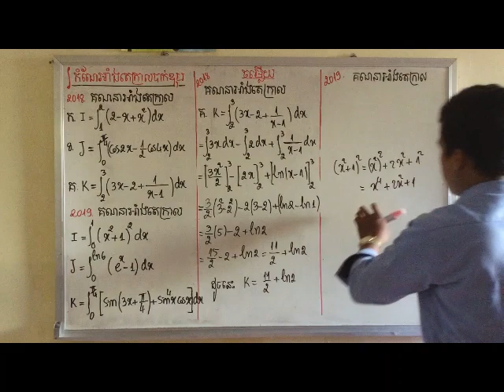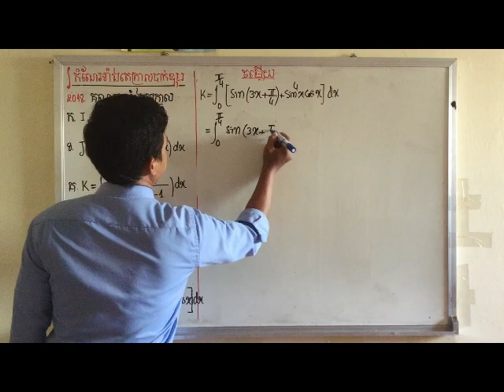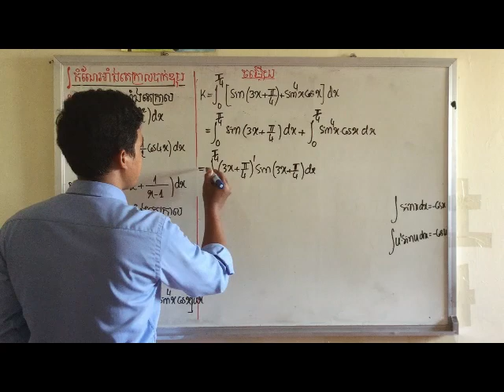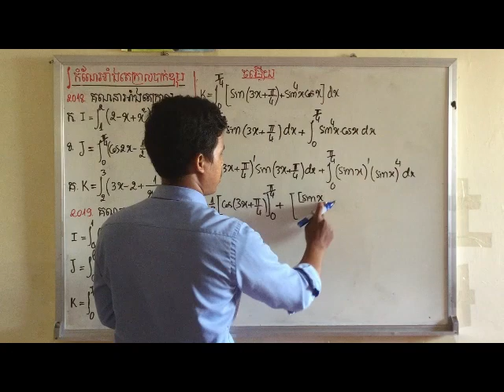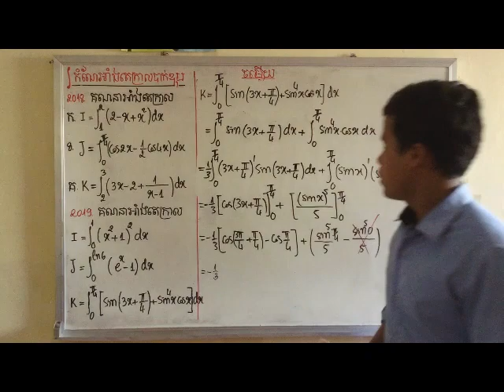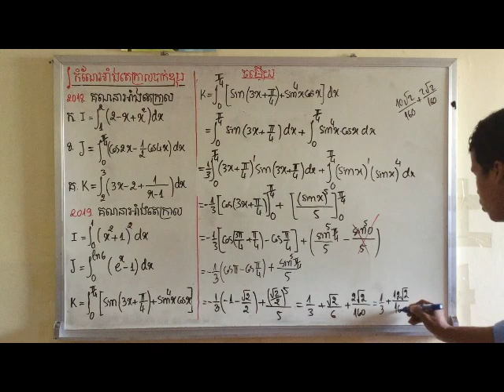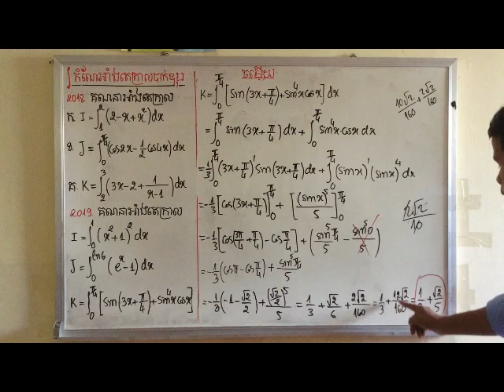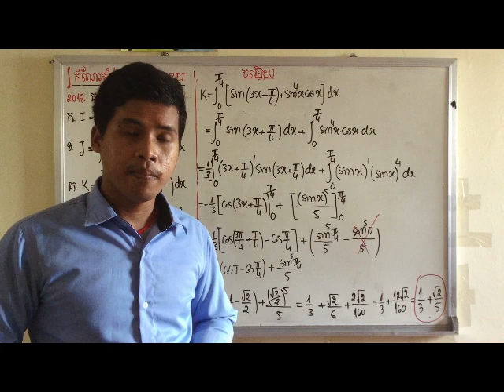អាំងតេក្រាលធ្លាប់ចេញបាក់ឌុបឆ្នាំចុងក្រោយ ២០១៩-២០២០ (Integral in bacII on 2019-2020)